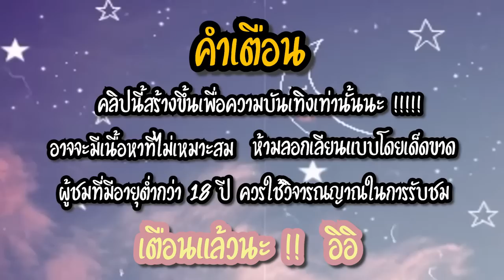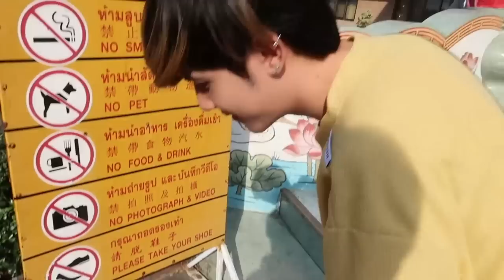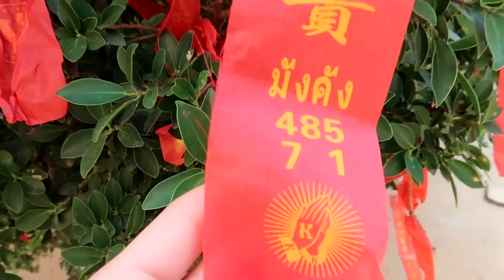เมื่อเจอแฟนอยู่กับผู้หญิงในห้องสองต่อสอง (อาหมวยคนนี้เป็นใคร?!) 🧧😡 新年快乐 | Fararim Story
ตรุษจีนทั้งทีจะไม่มีคอนเท้นเซอร์ไพร์สมันก็ยังไงอยู่ วันนี้ฟิล์มเลยเตรียมแผนแกล้งพี่บิ๊ก แปลงโฉมตัวเองเป็นอาหมวย อ้อนซองแดงหนักๆหน่อยได้มั้ยยย 😝

Line : BIGKUB666 (คุณบิ๊ก)